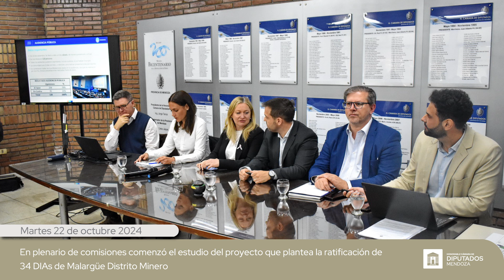Resumen de la semana